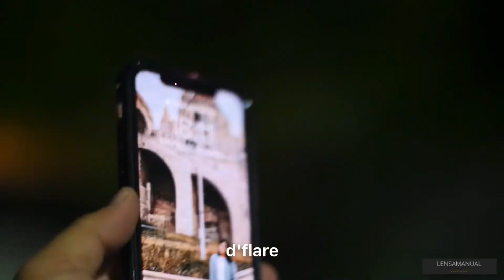Langka lensa manual fix bokeh flare MC PORST color reflex 55mm f1.4 mount m42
"Lensa manual fix MC PORST 55mm f1.4 Tomioka Design lens not 50mm M42" di toko endylucky lensa manual Tokopedia.